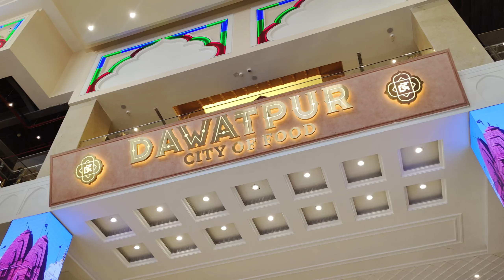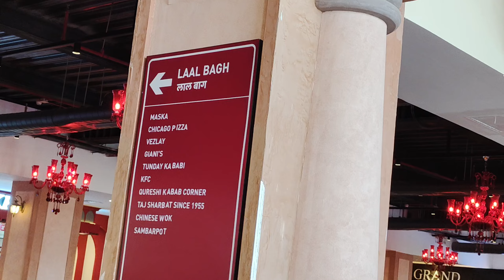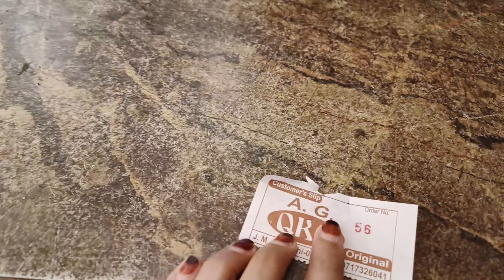omaxe mall Chandni chowk || ये नहीं देखा तो फिर क्या देखा || nishzaavlog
hi everyone aao Jane kuch omaxe mall ke bare me
omaxe mall Chandni chowk Delhi
Chandni chowk Delhi mall
omaxe chowk mall located in the haeat of Asia is oldest, largest and busiest shopping destination, omaxe mall is spread across 4.5 acres of land with a total build -up area of more than 10 lakh Sq.ft.and receives approximately  a daily footfall of 4 - 6 lakh including tourists.
iconic architecture which amalgamates Indian,
 Mughal & British elements, direct entry from Chandni chowk metro station, multi- level  parking for 2100+cars. omaxe chowk Chandni chowk has now opened a new dawatpur food court which is India's biggest bridal market soon.

in this video I have also shared all information related to timings, location, parking, nearest metro station of omaxe chowk Chandni chowk Delhi omaxe mall Chandni chowk Delhi
along with giving you a full tour of omaxe mall Chandni chowk Delhi mall Chandni chowk Delhi mall,so make sure to watch this video till the end know everything.

omaxe chowk Delhi mall
Delhi mean ghumne ki jagah